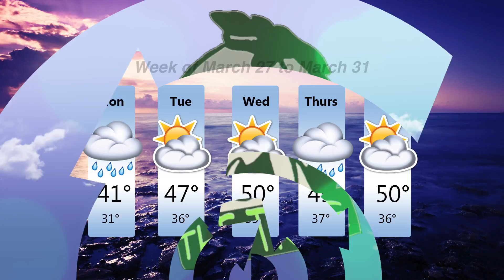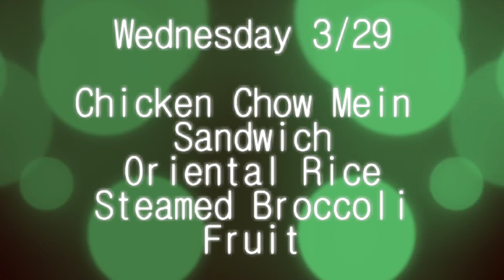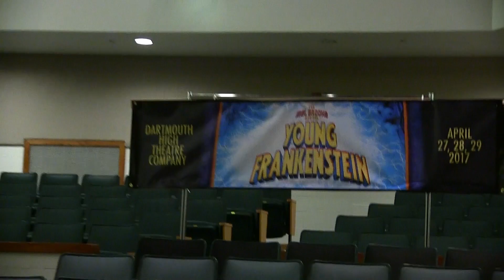Tribe Morning Announcements 3-23